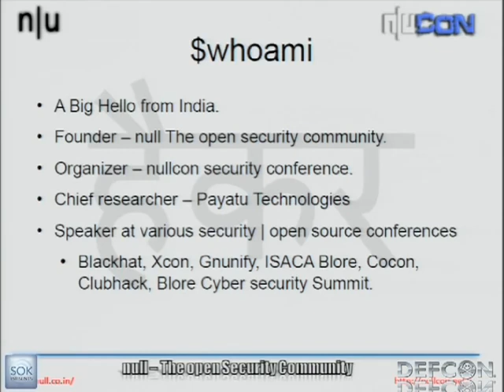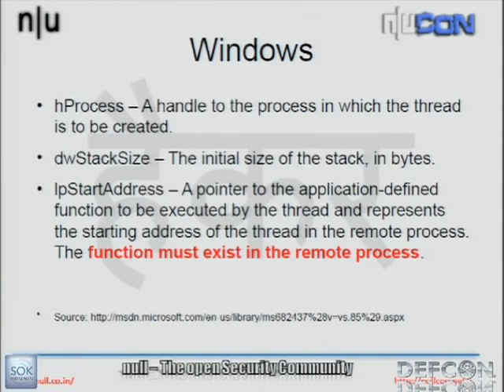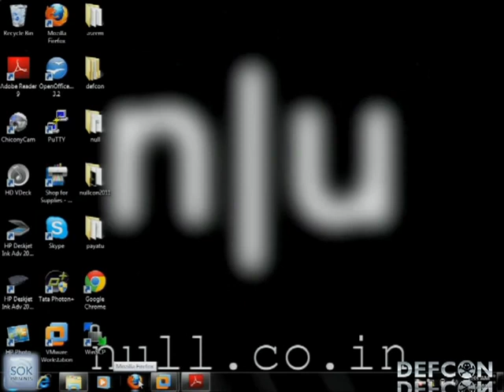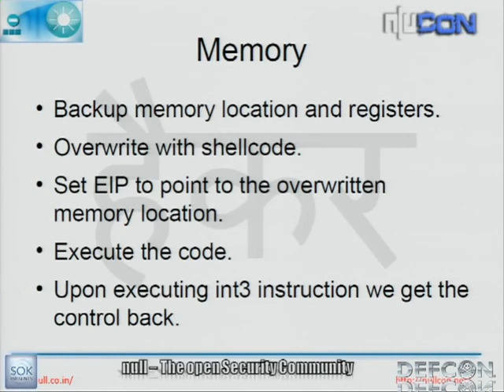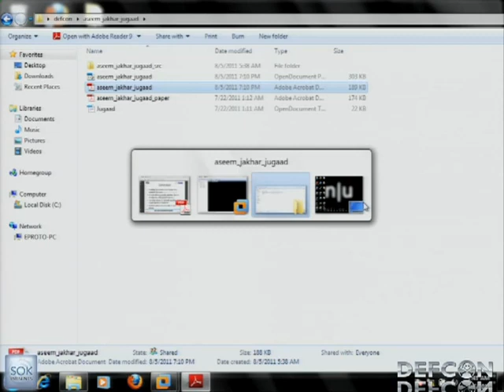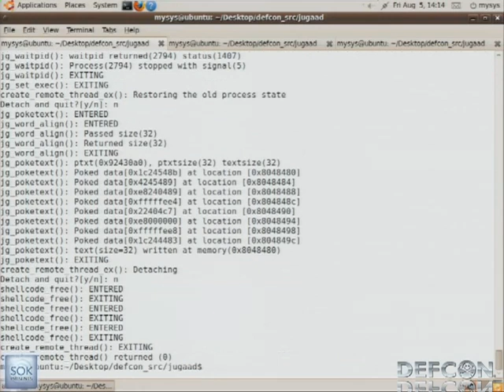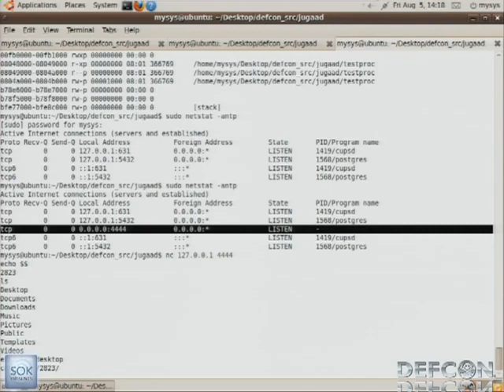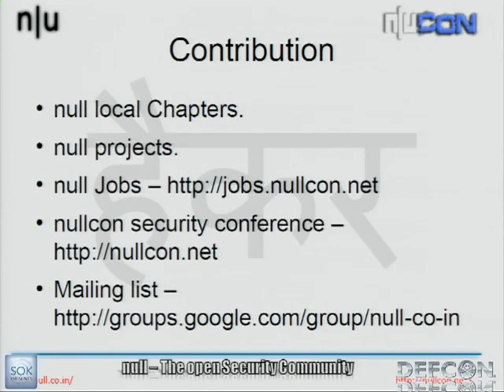DEFCON 19 Jugaad Linux Thread Injection Kit